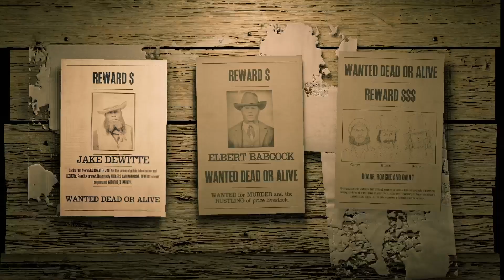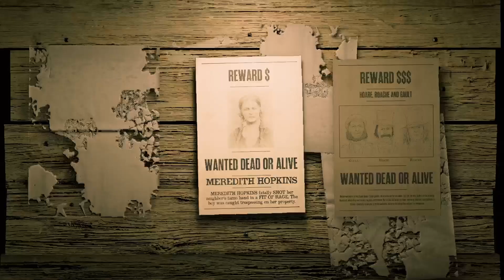las aventuras del chino y el yokan película completa